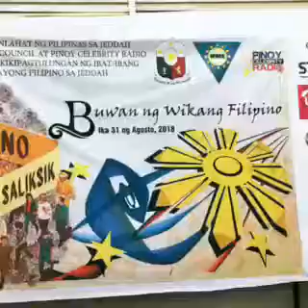Filipino Marinduque Art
RAS Eskrima Brotherhood

Memories 2018

Becoming part of human history is a privilege that need not to neglect.. -Jimmy Rodelas Reforma

RAS Eskrima will make a change!

“RAS Eskrima”

To Strike is to Survive in actual combat encounter.. -rasEskrima

RAS Eskrima Support:
1. RA 7356 / RA 10066 - Cultural Heritage & to help boost

2. RA 9593 - National /Local Tourism of my native home province Marinduque Philippines and to promote

3. RA 9850 - Philippines National Martial Arts & Sports an act declaring for preservation and propagation